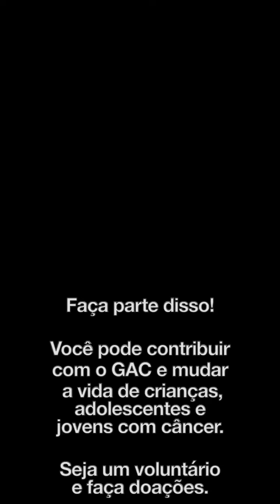Entrevista com a médica oncológica pediátrica, Vera Morais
A médica oncológica pediátrica, Vera Morais fala sobre os 25 anos do GAC - PE na assistência do tratamento do câncer infanto-juvenil.

Atualmente, a instituição assiste 95 crianças, vindas de Pernambuco e de outros estados do Nordeste, além de suas famílias